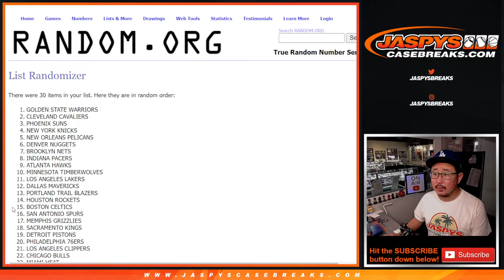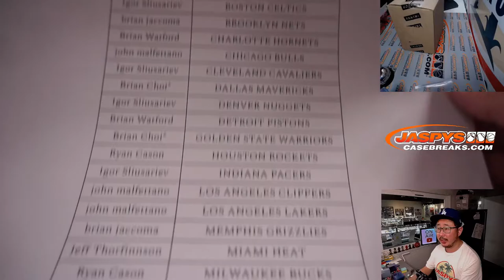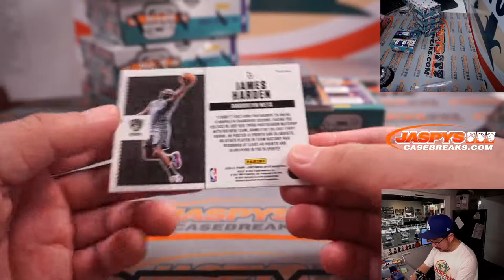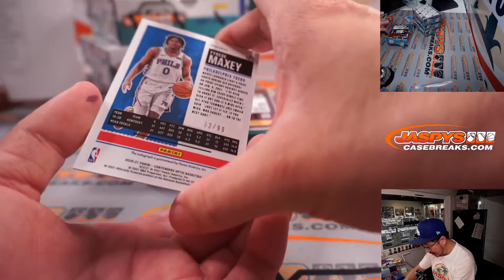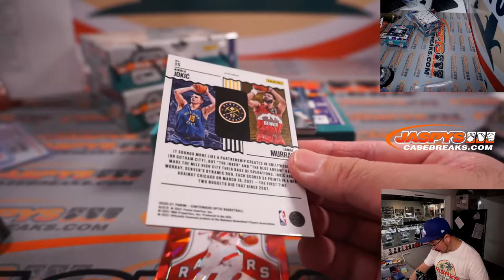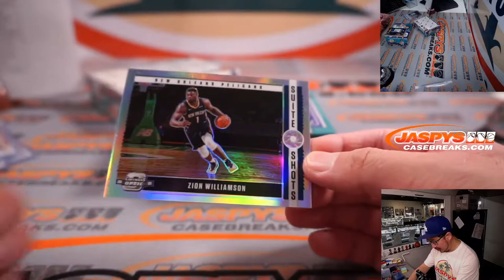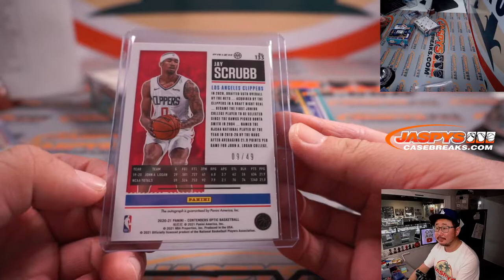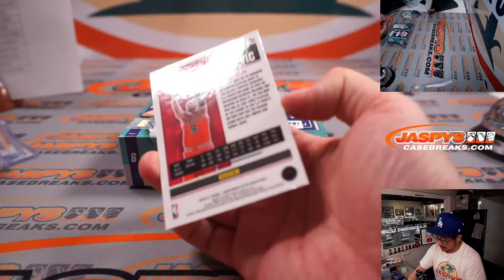W, 12.01.21 // 2020-21 PANINI CONTENDERS OPTIC 5-BOX BREAK #1 *2 RT EACH*